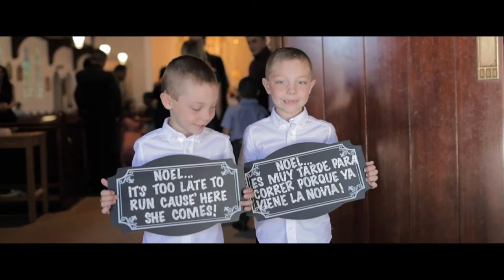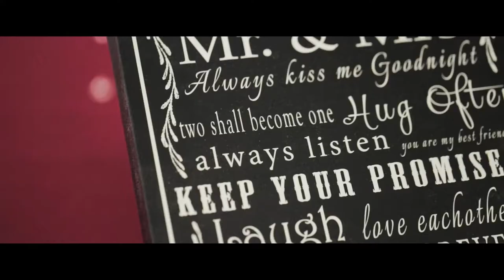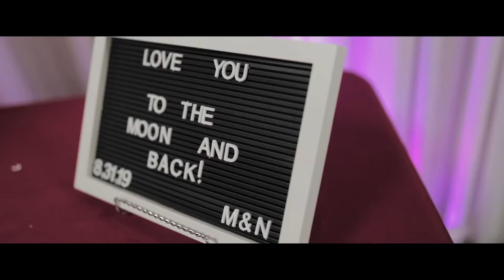BEST Mexican wedding in Idaho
Boda de Martha Maldonado y Noel Leon.